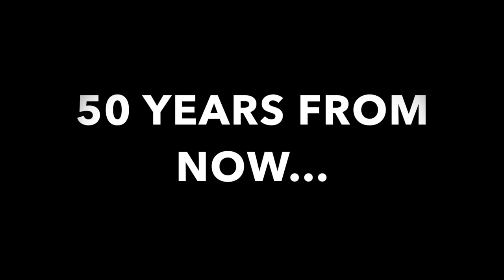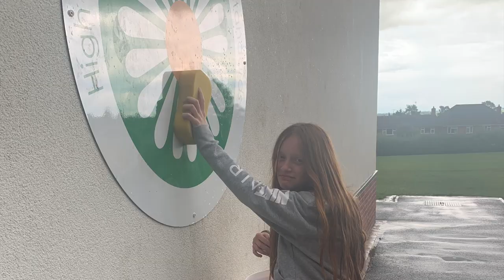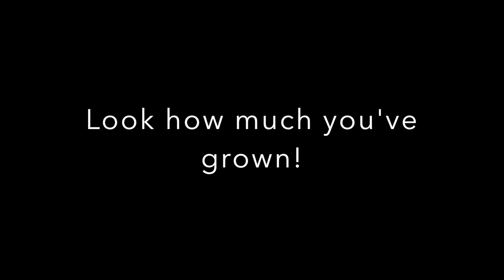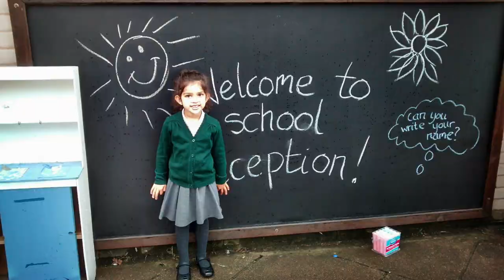Highcliffe Year 6 Leavers Video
We wish all of our Year 6 leavers the best of luck at secondary school.